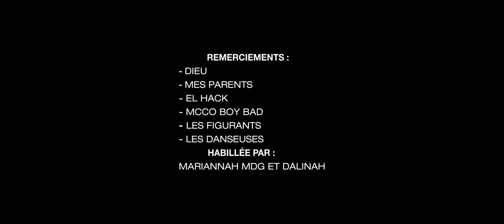Sanjela - Koa'fa tsy hainao (clip officiel)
koa fa tsy hainao